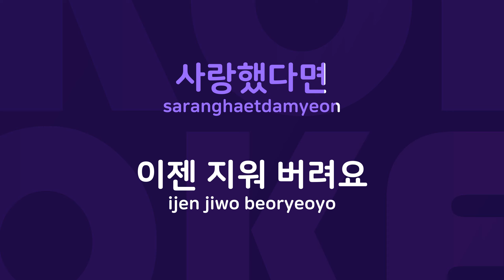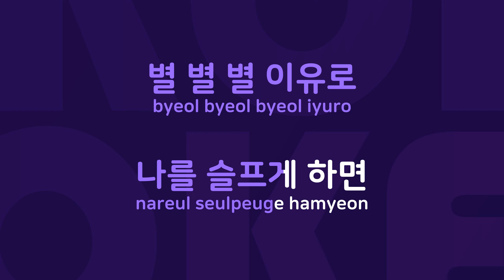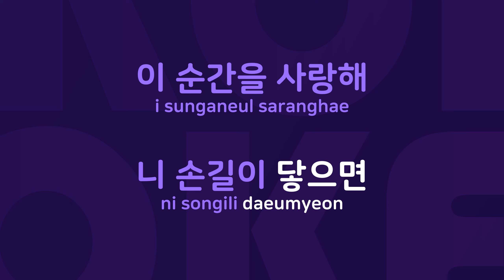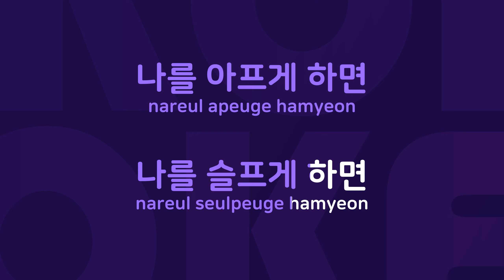Shampoo : Originally Performed By 애프터스쿨 Karaoke Verison